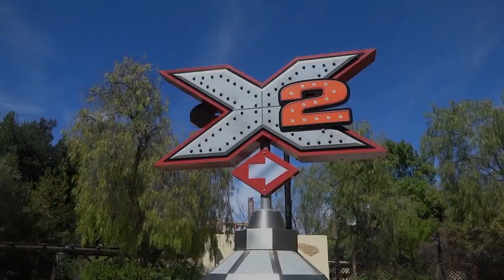Bikin Roh Naik Ke Ubun - Ubun, Berikut Wahana Terextreme yang Ada Di Dunia.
Taman lipuran/hiburan atau taman bermain adalah tempat dengan daya tarik yang terdiri atas wahana permainan seperti wahana lintas-gunung (roller coaster) dan balap air. Biasanya taman hiburan memiliki pilihan sejumlah jenis wahana permainan yang berbeda, bersama dengan toko, restoran, dan gerai (outlet) hiburan lainnya . Taman hiburan dapat dinikmati oleh kaum tua maupun muda.

Berbagai jenis wahana pasti disajikan bagi para pengunjung yang ingin menikmati aneka jenis permainan, mulai dari yang biasa saja maupun sampai yang paling extreme, Seperti Roller Coaster dsb. Lalu seperti apakah wahana extreme yang ada di dunia ini, lantas bagaimanakah keselamatan pengunjung yang menggunakan wahan tersebut. Mari simak Info Gila kali ini, semoga dapat menghibur sobat info sekalian.